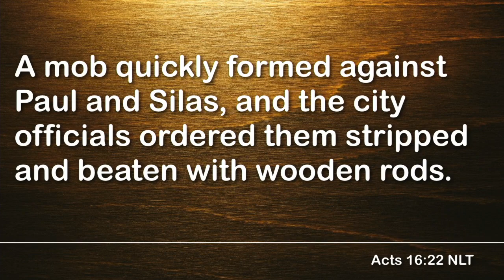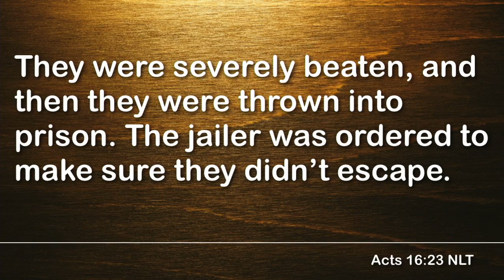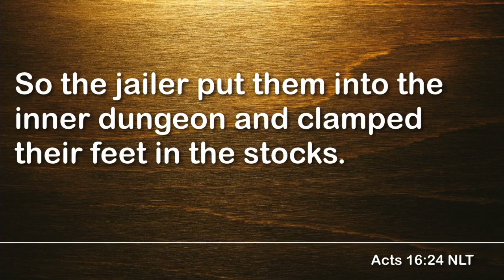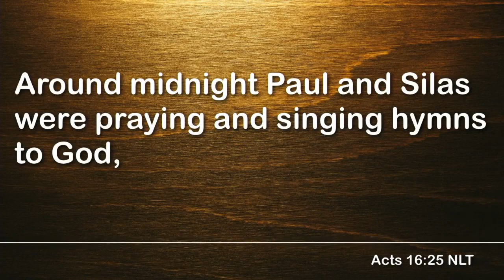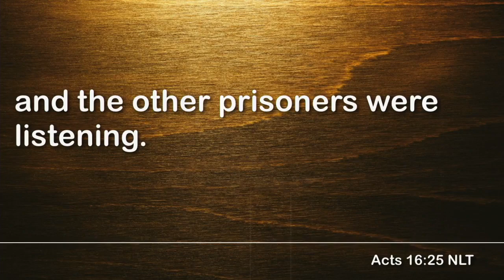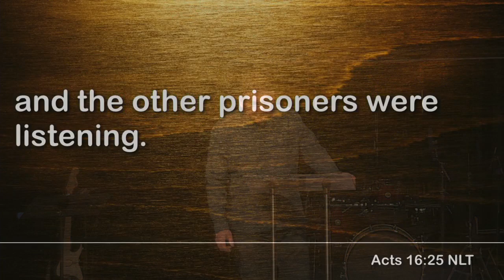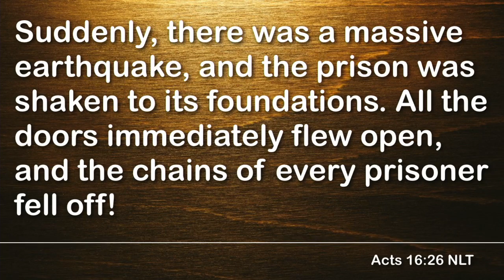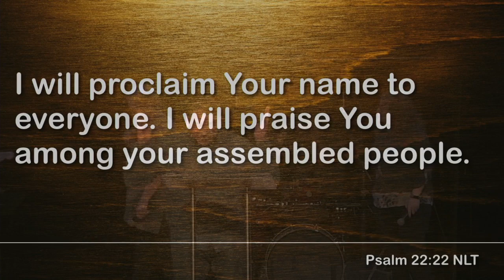LifeChurch - March 24, 2019 - 9am